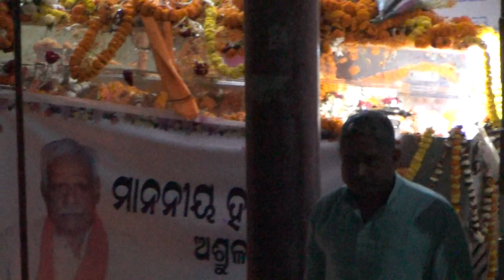MA HARI HAR DA FUNERAL AT CUTTACK KARYALAY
THE LAST PRARTHANA AT KARYALAY FOR HARIHAR DA